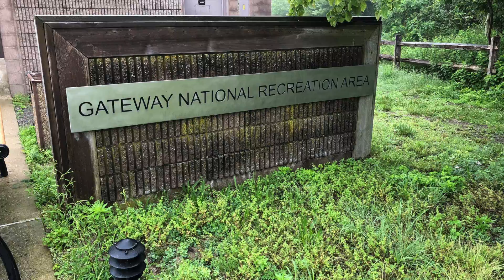Jamaica Bay Wildlife Refuge, Queens, NYC, NY